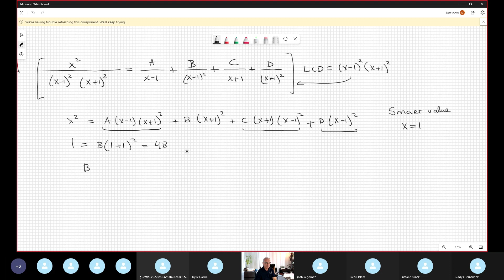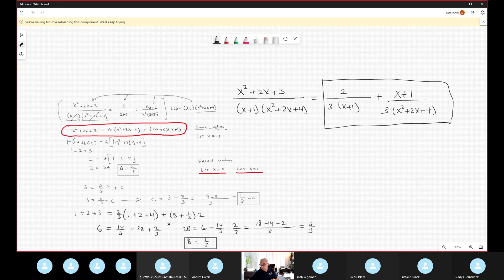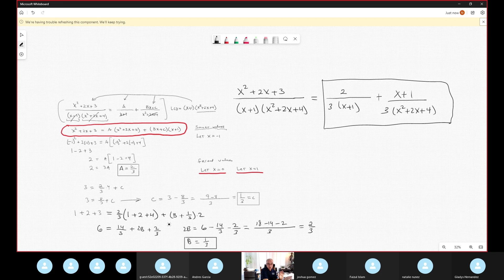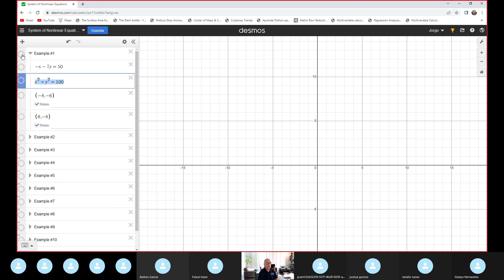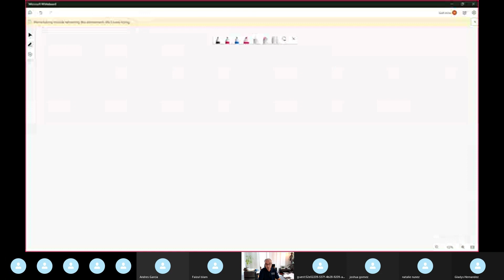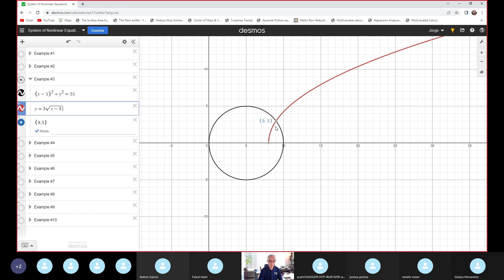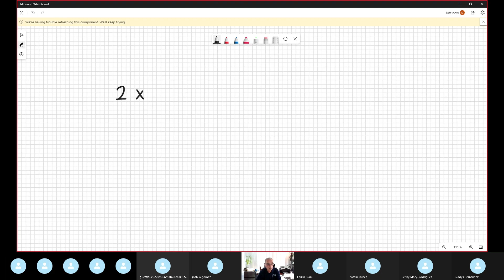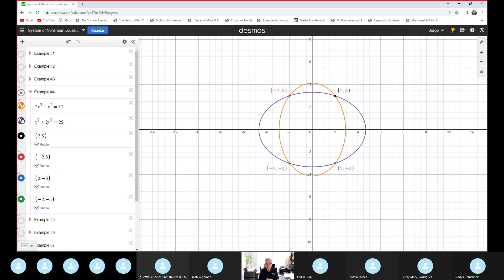Nonlinear Systems of Equations.